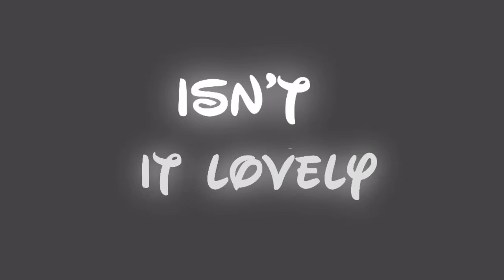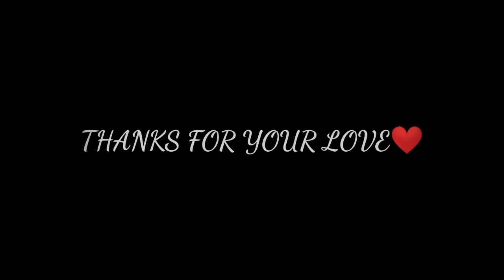Billie Eilish - lovely || Pubg mobile 2.5 k special || short edit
I hope you enjoyed or learned something from this video...

If yes then please do:-

Thank you so much for all love and support

quality:- 1080p, 8 bitrate
no lag experience 😁
Editor :- kinemaster
export:- 720 , 60 fps

Mastered 6 fingers claw + gyro always on
300 sensitivity
Aim assist :- Disabled
CLAN :- Raw

SMOOTH AND EXTREAM

SHIFTED FOR MEDIUM FPS TO EXTREAM FPS

Your brother

Redmi note 8 pro 6 fingers claw
Redmi note 8 pro 6 fingers + gyro
Redmi note 8 pro pubg gaming test
Redmi note 8 pro pubg smooth + extreme
Redmi note 8 pro pubg 60 fps gaming test
Redmi note 8 pro pubg Pubg mobile montage
faithgaiming